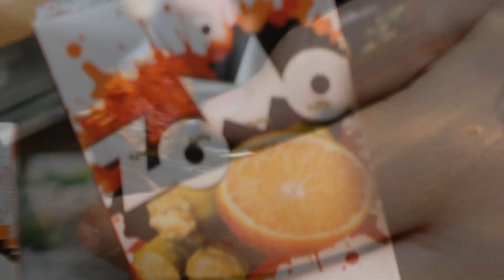[MIX DE FÉRIAS] STRONG ORANGE E TROPICAL AMAZON! [+18]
Canal desenvolvido aos apreciadores da Cultura Shisha.

*Vídeos todas segundas, quartas e sextas-feiras, com conteúdo completo da nossa cena, novidades, lançamentos, reviews, sorteios, tags e muito mais Narguilelêiros!!

Categoria

Grande Abraço, Narguile-lê LIVE!